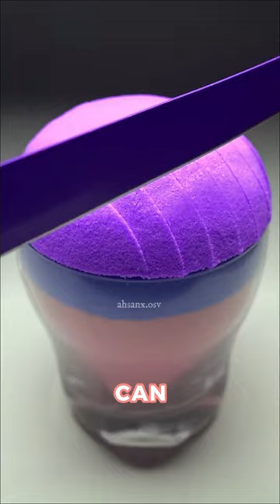That was not very polite